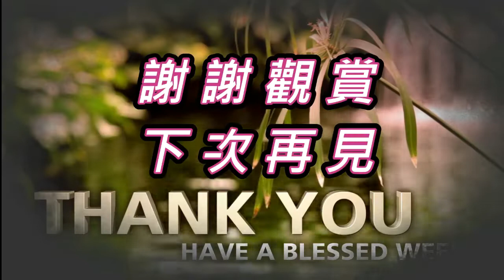「東坡肉」的由來傳說